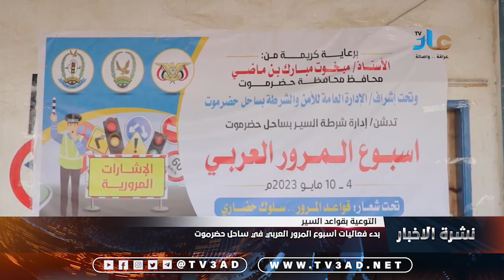بدء فعاليات أسبوع المرور العربي في ساحل حضرموت